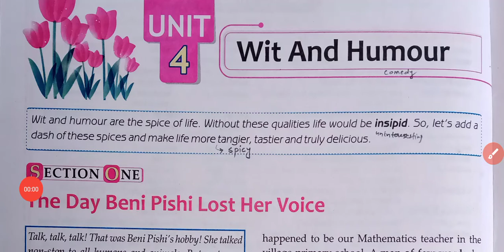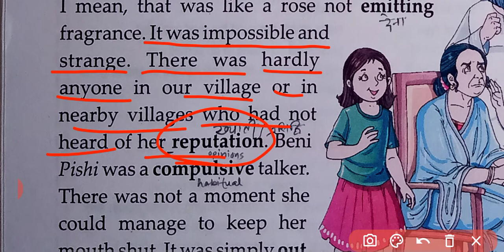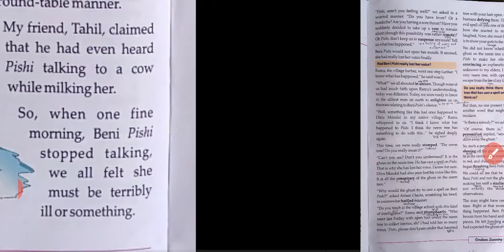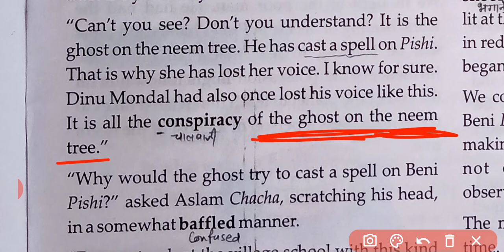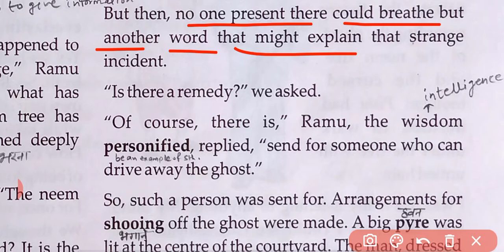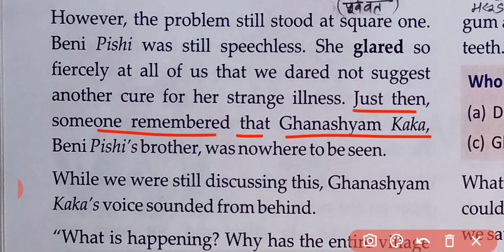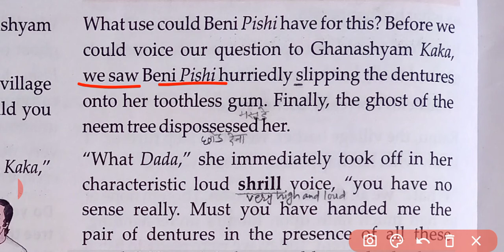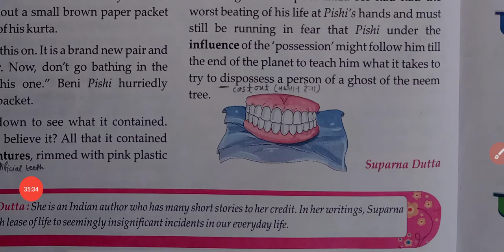The Day Beni Pishi Lost Her Voice by Suparna Dutta||Treasures of English Class-8||Ingenious Study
Unit-4(Wit And Humour)||Section One||The Day Beni Pishi Lost Her Voice by Suparna Dutta||Treasures of English Class-8||Ingenious Study||

Cordova Learning Series
CORDOVA PUBLICATIONS PVT. LTD.

The Day Beni Pishi Lost Her Voice class 8 Treasures of English

The Day Beni Pishi Lost Her Voice by Suparna Dutta

Wit and humour are the spice of life. Without these qualities life would be insipid. So, let's add a dash of these spices and make life more Tangier, tastier and truly delicious.